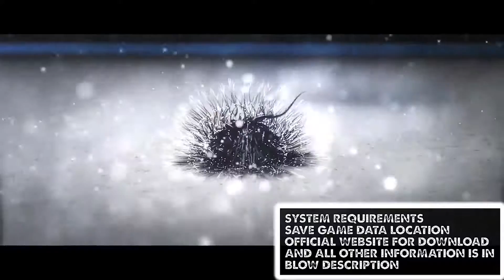NFS MOST WANTED KOENIGSEGG AGERA R RACE 51/71 Gameplay No Commentary Video| PLAY PC GAM3Z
NFS MOST WANTED KOENIGSEGG AGERA R RACE 51 Walkthrough No Commentary. In this RACE, we do following steps and achieve all objectives.
 SP needed to challenge: 1,000,000
Car I used: Lamborghini Aventador

NFS MOST WANTED RACE 51 Objectives
This was one serious race. I had used the Ariel Atom, the Bac Mono, I ended
up going with the Pagani Huayra, which I think is the only way to beat this
guy because if he falls behind, he'll zoom right back to your butt. It's
over 4 minutes long, and it ends right at that Pagani construction zone.
How close was it? I took him down right near the finish line, that's how.
 ▬▬▬▬▬▬▬▬▬ஜ۩۞۩ஜ▬▬▬▬▬▬▬▬▬▬
NFS MOST WANTED RACE List - NFS MOST WANTED Full Walkthrough No Commentary

This Video Is Rated Age 18+
 ▬▬▬▬▬▬▬▬▬ஜ۩۞۩ஜ▬▬▬▬▬▬▬▬▬▬
NFS MOST WANTED Save Game Location:- Windows drive(C:-):\users\user\My Documents\Criterion Games\NFS Most Wanted
▬▬▬▬▬ஜ۩ (GAME NAME) ۩ஜ▬▬▬▬▬
Most Wanted is an open-world racer too, setting the player down in a shiny, good-looking American-style city with luxuriously wide roads, extremely car-friendly urban architecture and absolutely no cyclicsts to get in the way. You can leap over the freeway, drive up stairs, drift crazily around the end of a pier, antagonise the police and (naturally) take part in street races of every imaginable variety. And here’s the best part: every car in the game is open from the start, hidden somewhere in the city. All you have to do is get out there and find them.
No more staring longingly at greyed-out shiny Ferraris in unlock menus. No more accumulating XP or cash or whatever other arbitrary value for 10 or 30 or 35 hours before you’re allowed to drive the cars that everybody actually wants to drive. There’s just you, the cops, and a secret-packed urban playground designed for absurd driving. And, via an updated and improved version of Autolog, the constant presence of all your friends.
▬▬▬▬▬ஜ۩ General Information ۩ஜ▬▬▬▬▬
Initial release date: 30 October 2012
Developer: Criterion Games
Genre: Racing
Platforms: Microsoft Windows, PlayStation 3, PlayStation Vita, Xbox 360, iOS[4], Android[5], Kindle Fire, Wii U[6]
Publisher: Electronic Arts
Rating: MA 18+ ESRB
 ▬▬▬▬▬▬▬▬▬ஜ۩۞۩ஜ▬▬▬▬▬▬▬▬▬▬
NFS MOST WANTED System Requirements -Minimum Requirements
☑ Processor: Althon X2 2.7 GHz, Core 2 Duo 2.4 GHz
☑ Memory: 2GB
☑OS: Windows Vista (Service Pack 1) 32-bit
☑ Video Card-GPU: Nvidia GeForce 8800 GT
☑ Video Card-GPU Memory:-512 MB
☑ DirectX version: DirectX 11.
☑ Sound Card: DirectX Compatable
☑ Free Disk Space: 20GB
 ▬▬▬▬▬▬▬▬▬ஜ۩۞۩ஜ▬▬▬▬▬▬▬▬▬▬
NFS MOST WANTED RACE 51 KOENIGSEGG AGERA R Gameplay No Commentary | NFS MOST WANTED KOENIGSEGG AGERA R SP needed to challenge: 1,000,000

NFS MOST WANTED Lamborghini Aventador -THE GETAWAY
Difficulty: Hard
-Type: Speed Run
-Speeds: 130MPH, 120MPH, 110MPH
What a doozy. There are cops, and you need to maintain a higher speed than
usual compared to other cars. To give you a better perspective on how you
can easily do this, you have to keep your speed above 118MPH on just these
very first 2 right turns. And then keep at least 120MPH while going through
this strip mall with grass, I recommend you equip off-road tires because

NFS MOST WANTED Lamborghini Aventador -TRAILBLAZER
Difficulty: Hard
-Type: Sprint race
A freeway race with cops. These AI drivers do not let up unless you crash
▬▬▬▬▬ஜ۩☑  ██▓▒░PLAY PC GAM3Z░▒▓█ ☑۩ஜ▬▬▬▬▬
Tell us SUGGESTIONS and COMMENT in the comments section.
PLAY PC GAM3Z is the place where we have provided videos of gameplay and game missions. This is a place of Full Game Play Walkthrough. In our channel, you can watch all pc game stories by mission and part wise. We do our best to provide the best way of the game mission where you can play it very easily.
▬▬▬▬▬ஜ۩☑ ██▓▒░F░O░L░L░O░W░░U░S░▒▓█ ☑۩ஜ▬▬▬▬▬
▬ஜ۩☑ ██▓▒░T░H░A░N░K░S░░T░O░░O░U░R░░F░A░N░S░▒▓█ ☑۩ஜ▬
Huge thanks to all our fans for supporting us. We hope that this year has been a great year for you.
▬▬ஜ۩☑ ██▓▒░W░I░S░H░░Y░O░U░░A░L░L░░T░H░E░░B░E░S░T░▒▓█ ☑۩ஜ▬▬